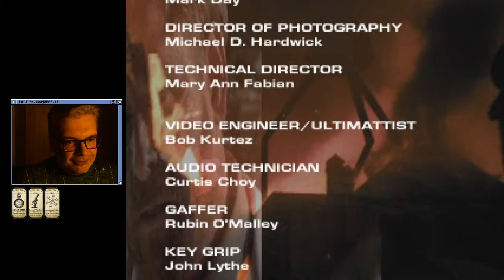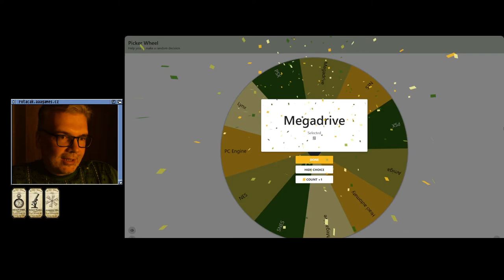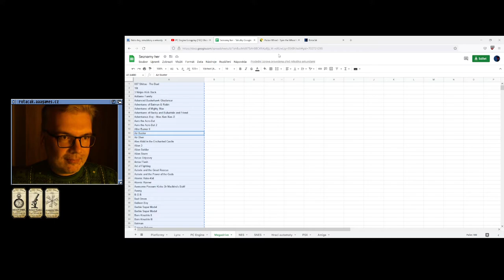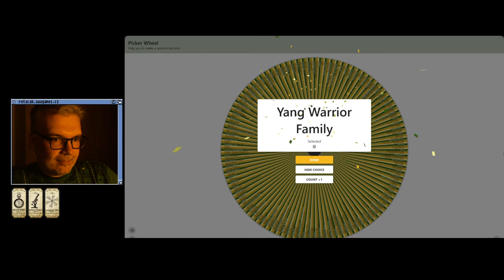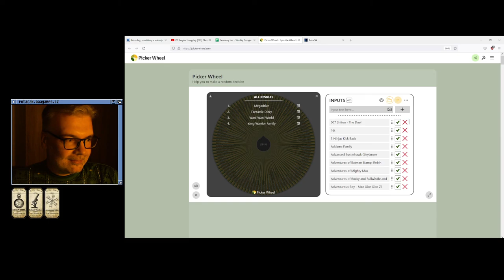😐 Shockwave Assault - Invasion Earth (PSX)